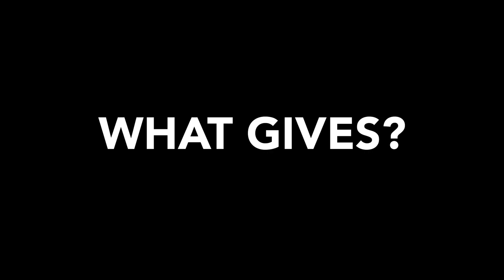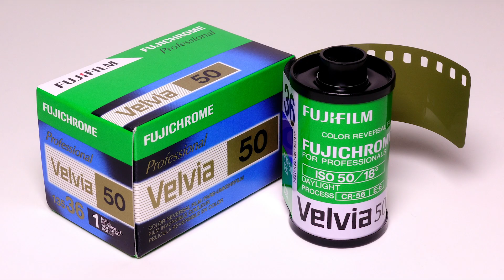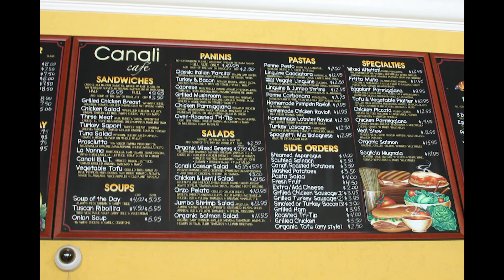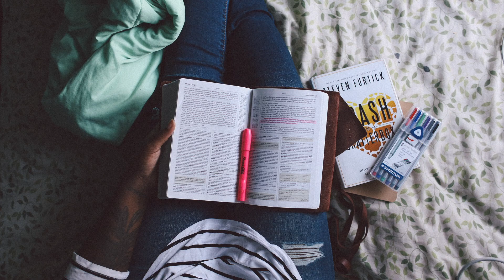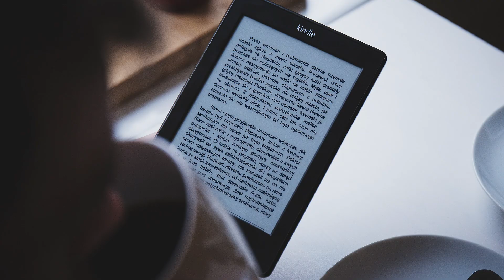The 7 Photographers You WILL Meet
Picking up your first camera is a BIG DEAL! Here are a few of the people you're guaranteed to meet in your photography journey.
Inspired by Yammie Noob.